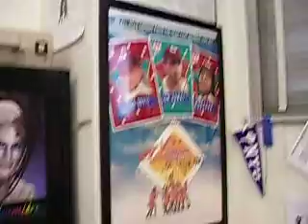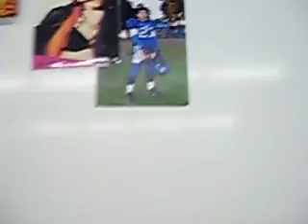Being a B*tch to Dreamworst Pictures 4/11/08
Worst indeed